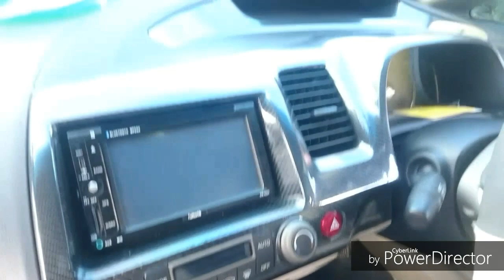Carbon fiber wrap vinyl - Honda Civic dashboard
Carbon fiber wrap vinyl - Honda Civic dashboard -How to wrap carbon fiber vinyl - the Honda Civic's front dash uses a heater